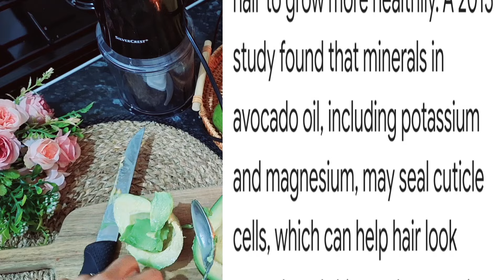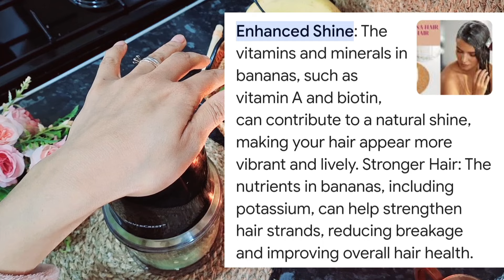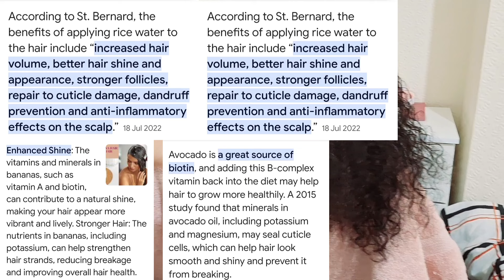ጽጉርና ክምዘዝን ክቃራረጽን ከምኡ ውን ማንታ ጸጉሪ ንዘሎዎ ቅድሚ ምሕጻብና ንጠቀመሉ ብቀሊሉ ብኣብ ገዛና ዝርከብ ተቃሚ ንጸጉርናማስክ # Hair growth